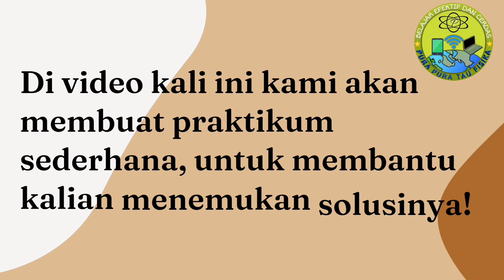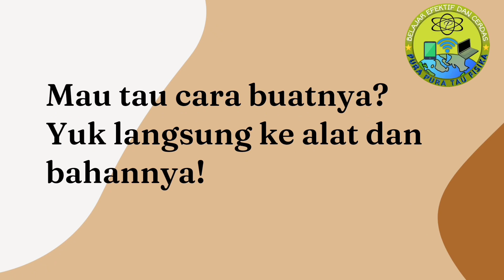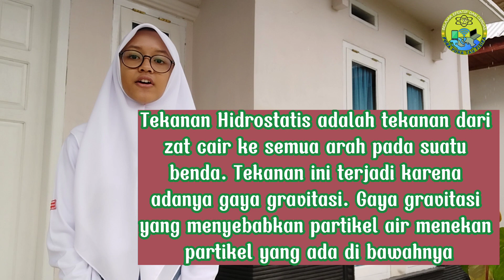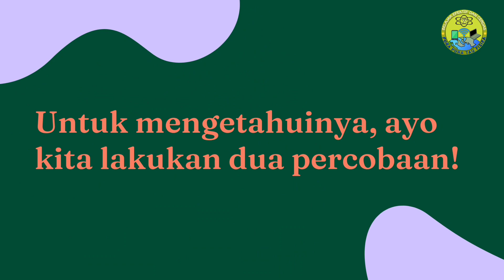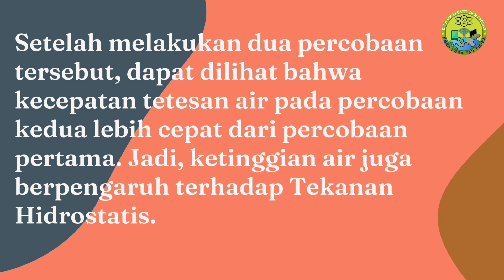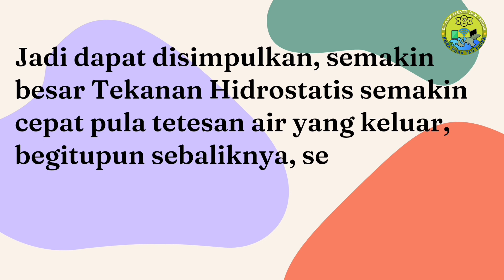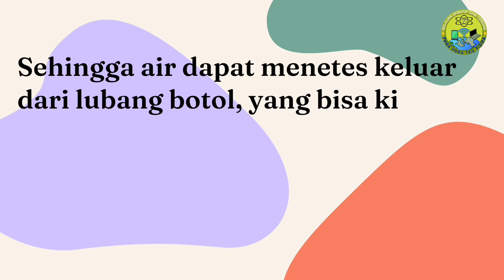Tekanan Hidrostatis | Praktikum & Penerapan Tekanan Hidrostatis Pada Alat Penyiram Tanaman Otomatis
Video Praktikum Fisika kali ini, kita akan melakukan Praktikum  Fisika (IPA) tentang Konsep Fluida Statis, yaitu  khususnya tentang Tekanan Hidrostatis, Praktikum dan Penerapan Tekanan Hidrostatis Pada Alat Penyiram Tanaman Otomatis dengan detail.

Judul : Tekanan dan Pura pura Tau Fisika